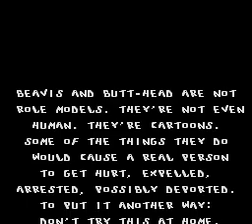BEAVIS & BUTT-HEAD [SNES/SFC] PS3 PKG PlayStation 3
Simply  Place the .PKG File into the root of the USB, and Install it via Package Manager on any Jailbroken PS3 and let the good time's roll.